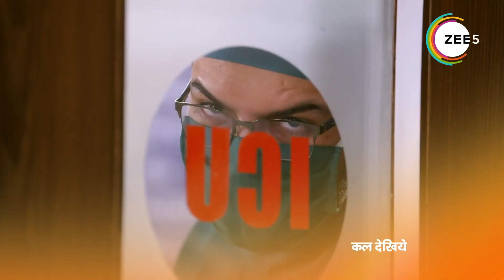Kundali Bhagya | Ep - 817 | Sneak Peek | Sanjay Gagnani | Anjum Fakih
Kareena blames Preeta for the events. Mahira regains consciousness and dismisses Ramona’s claims against Karan. Prithvi learns about Mahira and Ramona’s devious plot.